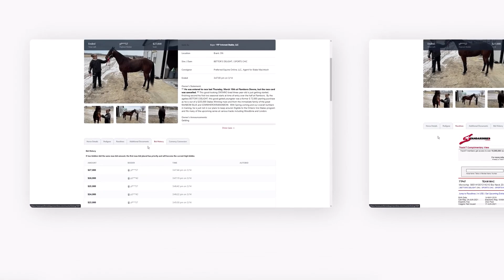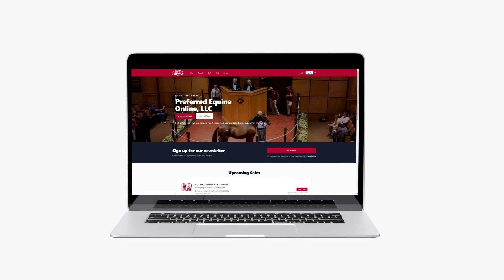2022 - Twos In Training - George Ducharme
Heather Wilder caught up with George Ducharme in Florida to talk about the babies he is conditioning this winter.